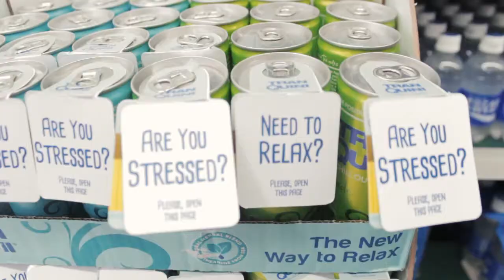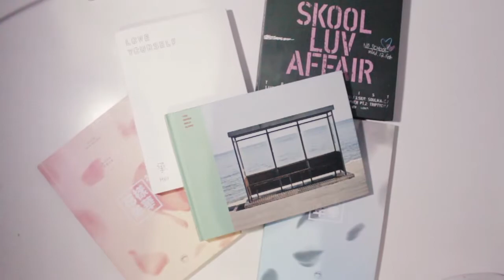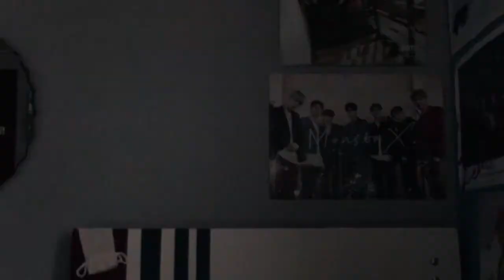Say The Name - Beautiful (Official Video)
1st single 'school project'

° Say The Name - Beautiful °

Anggira
Syifa
Dicky
Hana
Hanna
Mirrel
Adit
Randi
Rifa